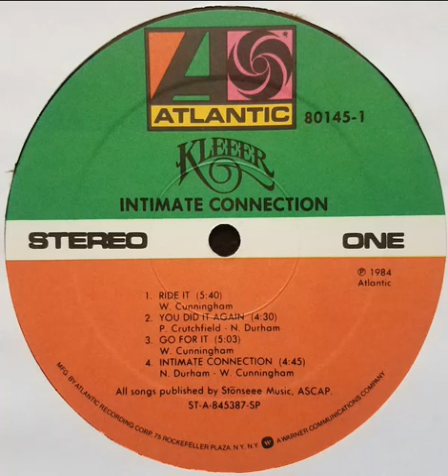KLEEER- go for it